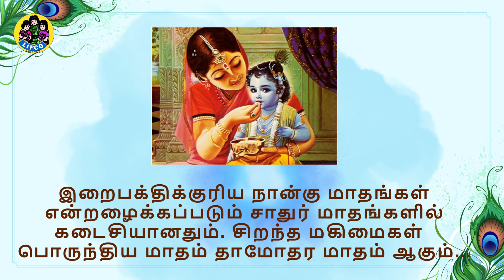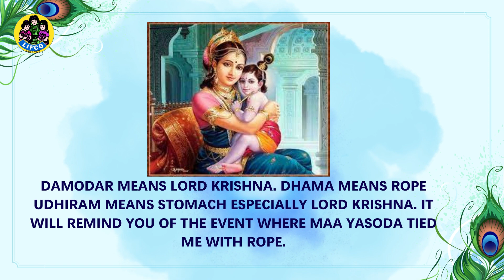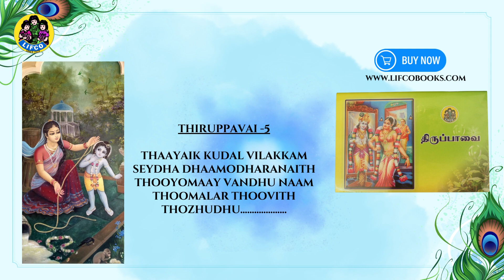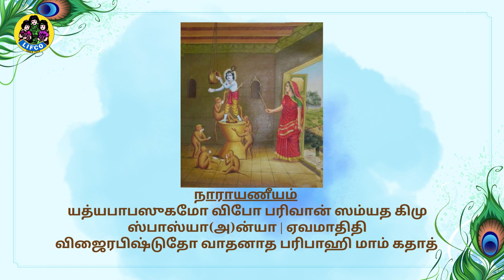Damodhara Masam 2023| தாமோதர மாதம் | Dhamodhara ashtakam | Krishna's Divine Month |Krishna Leelaigal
Dhamodhara ashtakam